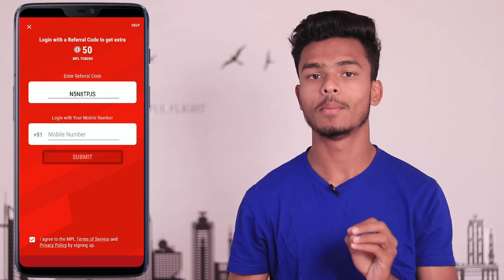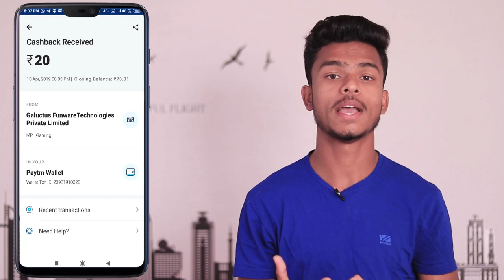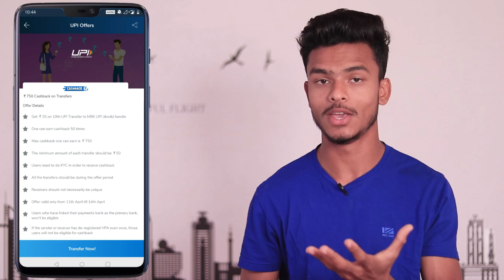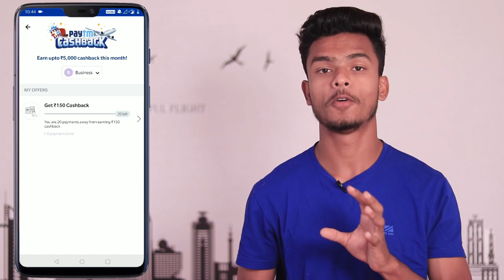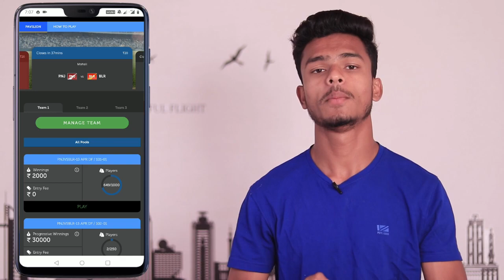Online Paise Kamao !! New Earn Money App !! Huge Giveaway !! New Paytm cashback Offers !!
MPL Refer Code :-- S6277I